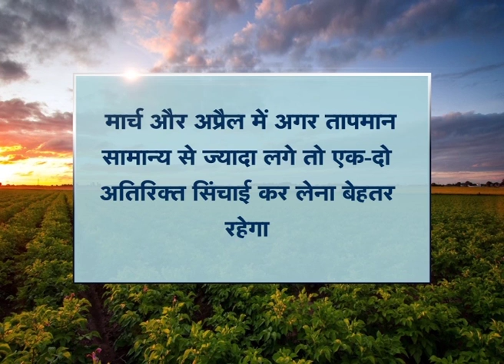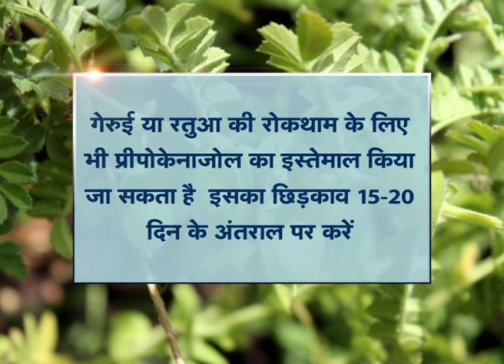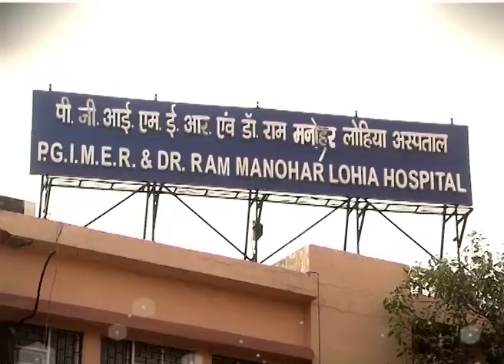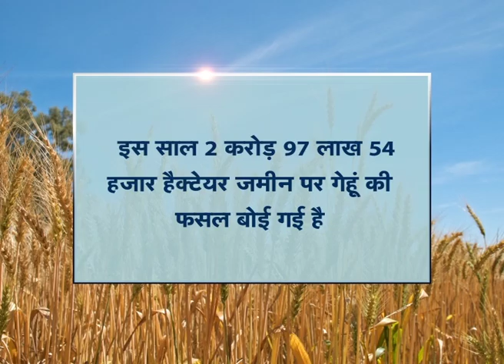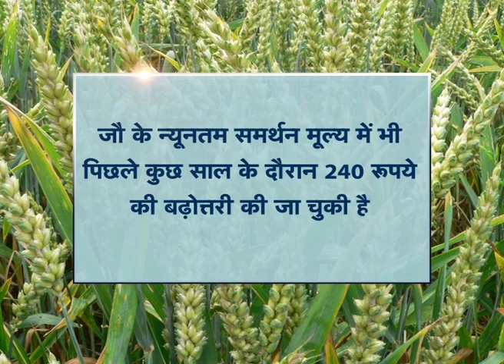Vichaar Vimarsh - गेहूं की देखभाल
विचार विमर्श - गेहूं की देखभाल

गेहूं के बिना हमारी थाली की कल्पना भी नहीं की जा सकती है, खासतौर से उत्तर भारत में। यही वजह है कि देश में बड़े पैमाने पर इसकी खेती की जाती है।गेहूं की बुवाई और उपज साल-दर-साल बढ़ती ही जा रही है। मई 1965 में लागू अखिल भारतीय समन्वित गेहूं और जौ अनुसंधान परियोजना के बाद से इसकी उपज में 848 फीसदी की इजाफा देखने को मिला है। इस बार 2 करोड़ 97 लाख हैक्टेयर से भी अधिक रकबे में गेहूं बोया गया है जिससे करीब दस करोड़ टन गेहूं की उपज का अनुमान है। अच्छी उपज के लिए बेहतर देखभाल की जरूरत होगी और अच्छे मुनाफे के लिए कटाई उपरांत बेहतर योजना की। तो इस समय गेंहू का कैसे करें पोषण? कैसे करें रोगों से बचाव? कब और कितनी करें सिंचाईं? अगर ओलों से हुआ नुक्सान तो क्या करें उपाय? कैसे करें कटाई? कैसे करें भंडारण? कैसे मंडियों मिले ज्यादा भाव? ऐसे ही सवालों पर विचार विमर्श करेंगे करनाल स्थित भारतीय गेहूं और जौ अनुसंधान संस्थान से आए चार विशेषज्ञ- कृषि विस्तार प्रभाग के प्रधान वैज्ञानिक डॉ. अनुज कुमार, संसाधन प्रबंधन प्रभाग के प्रधान वैज्ञानिक डॉ. आर.के. शर्मा, कृषि विज्ञान के प्रधान वैज्ञानिक डॉ. आर.एस. छोकर और पादप विज्ञान के प्रधान वैज्ञानिक डॉ. सुधीर कुमार। देखिए विचार विमर्श गेहूं की देखभाल शुक्रवार 22 फरवरी को रात 10 बजे और सोमवार 25 फरवरी को सुबह 11 बजे सिर्फ डीडी किसान पर। स्क्रिप्ट-आबिद अली, एंकर- मुकुल शर्मा, पैनल प्रोड्यूसर-ज्योत्सना शुक्ल, परिकल्पना और निर्देशन- कुमार आनंद